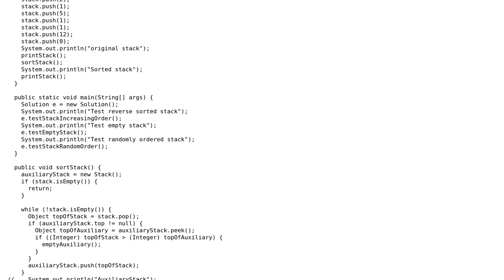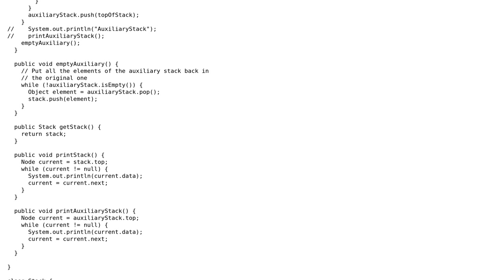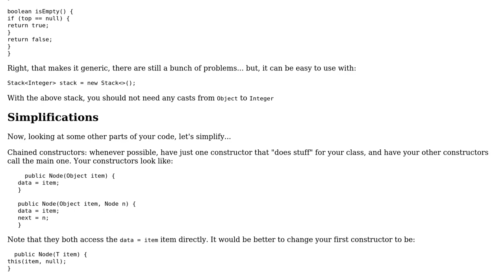Code Review: Sort a stack in ascending order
With thanks & praise to God, and with thanks to the many people who have made this project possible! | Content (except music & images) licensed under CC BY-SA | Music | Images & others | With thanks to user rolfl user giulio user 200_success and the Stack Exchange Network Trademarks are property of their respective owners. You are responsible for your own actions.